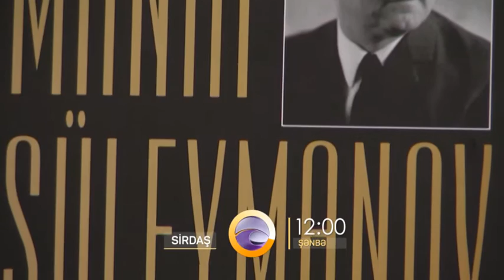sirdash anons Manaf Suleymanov